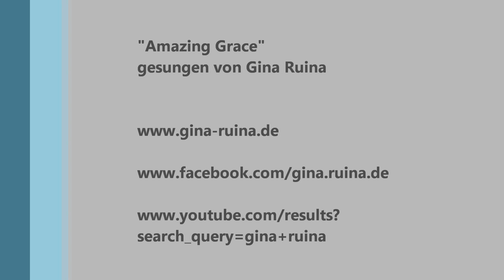Amazing Grace - Trauerfeier - gesungen von Gina Ruina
Ich bin eine Sängerin aus dem Raum Köln.
Ich singe auf Hochzeiten, Taufen, Geburtstagen, Trauerfeiern uvm.